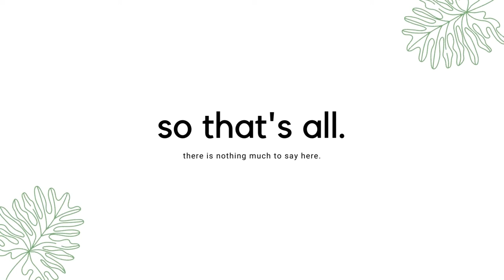Linguistics Will Be Here, Eventually.